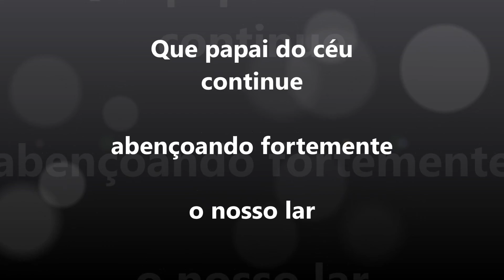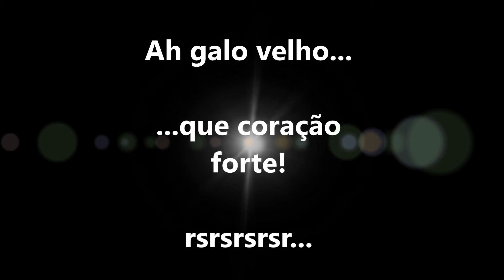Feliz dia dos Pais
Vídeo feito para homenagem ao dia dos pais para Sr. Tino, pai de Diego Pianezer e Bruno Pianezer